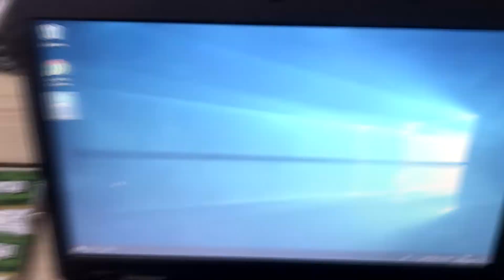Lenovo Thinkpad X120e - 8GB Ram and SSD Upgrade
This video shows in detail how to open an Lenovo Thinkpad X120e laptop to install a new SSD, Larger 2.5" 500Gb SSD and install 8GB RAM